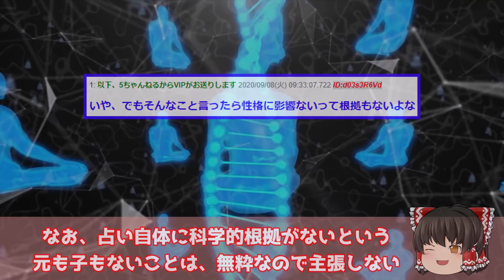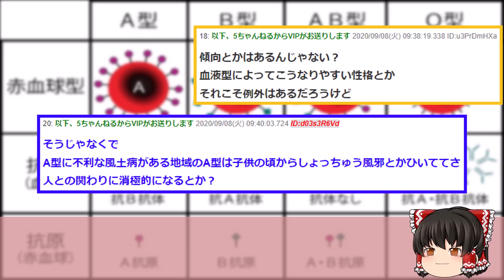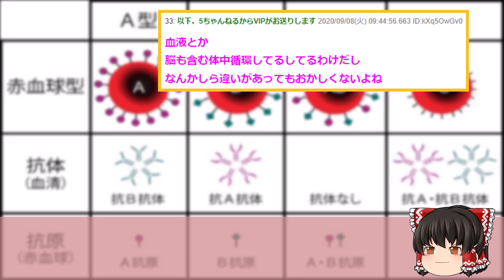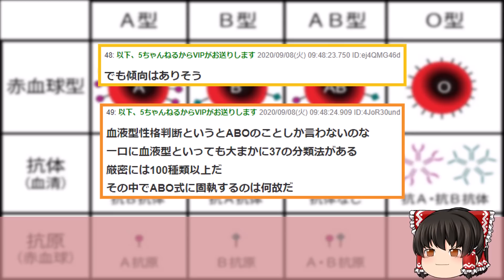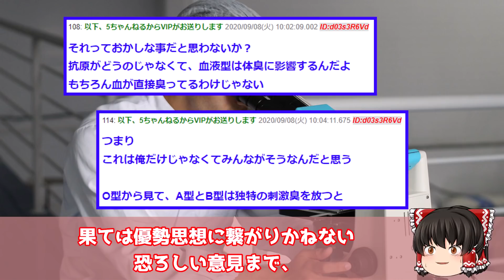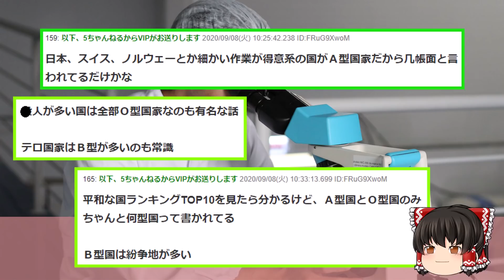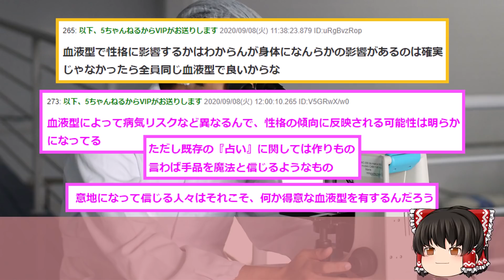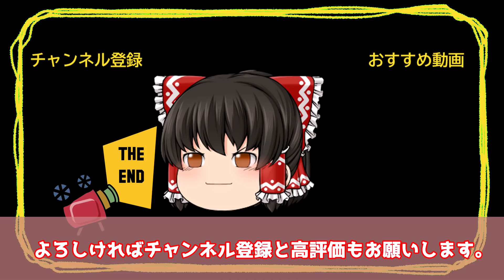【2ch面白いスレ】血液型で性格が変わるなんて科学的根拠がないww【ゆっくり解説】